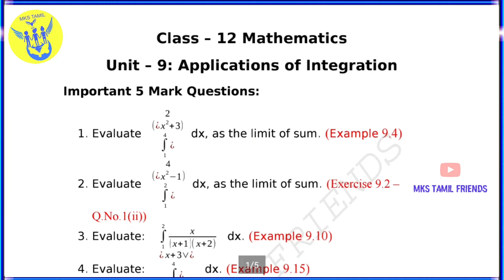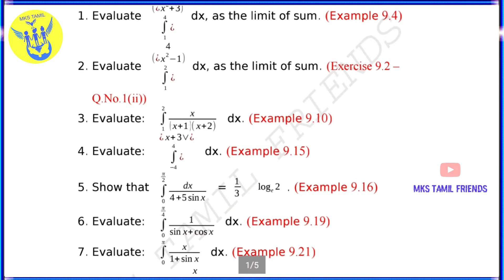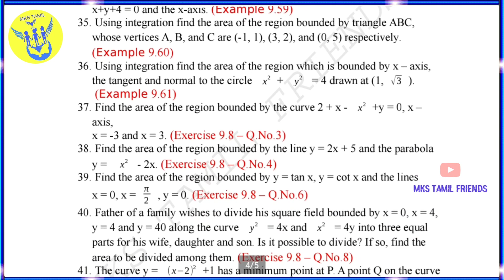12th Std Maths | Volume-2 | Chapter-9 | Full Important 5 Marks Questions | English Medium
12th Std Maths | Volume-2 | Chapter-7 | Full Important 5 Marks Questions | English Medium |

12th Std Maths | Volume-2 | Chapter-8 | Full Important 5 Marks Questions | English Medium |

12th Std Chemistry | Volume-2 | Full Chapters Important Questions | English Medium | Saivera Academy

❤️12th Std Maths | Volume-2 | Important Questions | Example • Exercise Questions |❤️

12th Std Chemistry |Volume-2| Full Chapters Important Questions| English Medium |

12th Std Physics | Volume-2 | Full Chapters Important Questions 2,3,5 Marks Questions English Medium

Send to Your Materials 📩
Our Mail-Id --

You Tube.